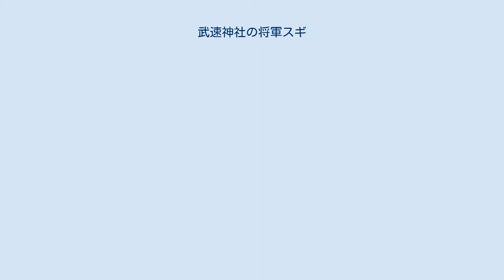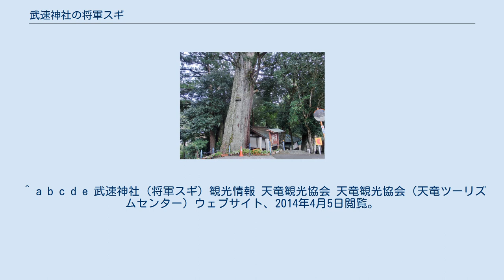武速神社の将軍スギ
将軍スギ 武速神社の将軍スギ（たけはやじんじゃのしょうぐんスギ）は、静岡県浜松市天竜区横川の武速神社境内に生育するスギ（杉）の巨木である。
推定の樹齢は1000年以上といい、征夷大将軍坂上田村麻呂にまつわる伝説が存在する。
静岡県下では最大級のスギの巨木であり、1952年（昭和27年）に静岡県指定天然記念物となった。
 武速神社は、須佐之男命を祭神として祀る。
この神社には、平安時代の797年（延暦16年）に征夷大将軍坂上田村麻呂が参拝したという伝説がある。
また、室町時代の1382年（永徳2年）及び江戸時代の1639年（寛永16年）と1684年（貞享元年）の棟札が残されており、これらの年に社殿の再建や修復が行われたことがわかる。
神社及びその周囲は静かで、南側には百古里川（すがりがわ、天竜川の支流である二俣川の上流部にあたる）が流れている。
 神社の拝殿後方（北側）には、1本の大きなスギの木がそびえ立っている。
この木が将軍スギと呼ばれるもので、樹高は39メートル、目通り幹囲は10.6メートル、枝張りは27メートルに及び、静岡県下でも最大級のスギの巨木とされる。
 この木の名称にまつわる伝説には、平安時代の武人坂上田村麻呂が登場する。
797年（延暦16年）、征夷大将軍に任じられた田村麻呂は、蝦夷征伐へ向かう途上にこの神社へ立ち寄り戦勝を祈願した。
その際に神社の境内で食事を摂り、使ったスギの箸を地面に挿したものが根付いて巨木に育ったものといい、この伝説から「将軍スギ」の名で呼ばれるようになったと伝えられている。
 いつの頃か不明ではあるが、あるときこの木を伐採する話が持ち上がった。
樵たちが作業に取りかかろうとしたところ、全員が身体に悪寒を感じて伐ることができなくなった。
この事態を見た樵の頭は、神官を招いて木の霊を祀って許しを乞うた。
そしてこの木の樹皮を削って煎じて樵たちに飲ませたところ、すぐに身体は癒えたという。
この話は遠く関東や濃尾まで広まり、1897年（明治30年）頃までは各地からこの木の樹皮をもらいに来る人々がいたという。
この木は、1952年（昭和27年）4月1日に静岡県指定天然記念物となった。
 ^ 浜松市天竜区横川には、同名の神社が4社鎮座している。
（横川333、横川1090の2、横川2363、横川1712）本項で取り上げている将軍スギは、横川333の神社境内にある。
 ^ 人間の目の高さ付近で測った樹木の幹まわりの寸法を指す。
 ^ a b c d e f 渡辺、178頁。
 ^ a b c d e f g h 牧野、130-131頁。
 ^ a b c d e f g 有岡、106-107頁。
 ^ a b c d e 将軍スギ 浜松情報BOOK、2014年4月5日閲覧。
 ^ a b c 将軍スギ 天竜地区の文化財 浜松市役所ウェブサイト、2014年4月5日閲覧。
 ^ 静岡県神社紹介 浜松市 静岡県神社庁ウェブサイト、2014年4月5日閲覧。
 ^ a b c d e 武速神社（将軍スギ）観光情報 天竜観光協会 天竜観光協会（天竜ツーリズムセンター）ウェブサイト、2014年4月5日閲覧。